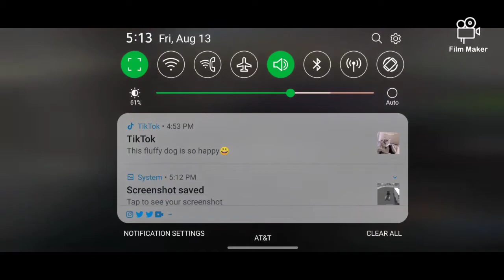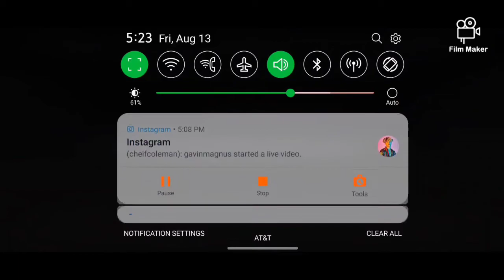episode 1 of grand truck simulator 2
Welcome back

on Instagram as @cheifcoleman. Install the app to follow my photos and videos.